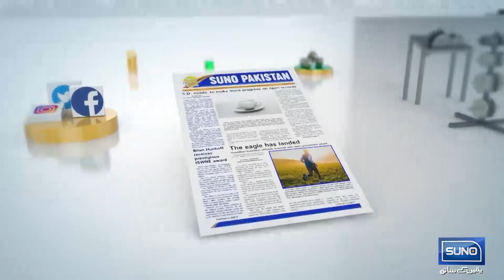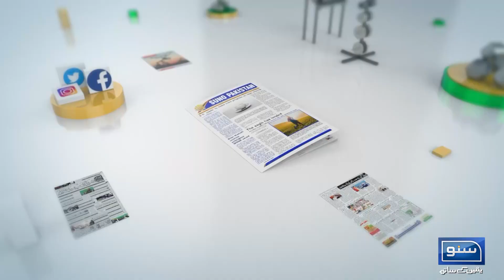Bilawal Bhutto Walid Se Naraz Ho Kar Pakistan Say Chalay Gay? | Suno Pakistan | EP 262